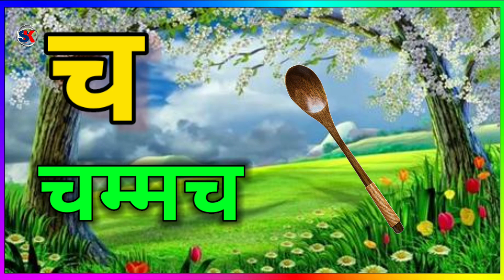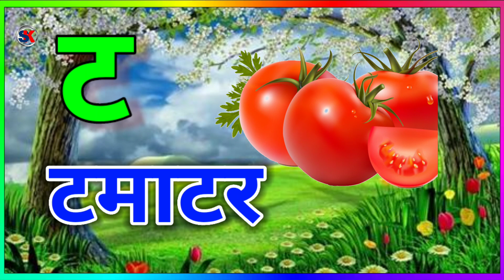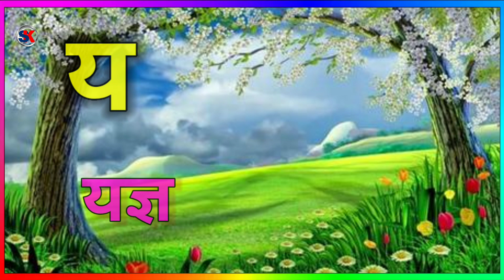क से कबूतर lख से खरगोश lA for apple lसीखें, कखगघ lहिंदीवर्णमाला ,व्यंजनवर्ण l#असेअ: l